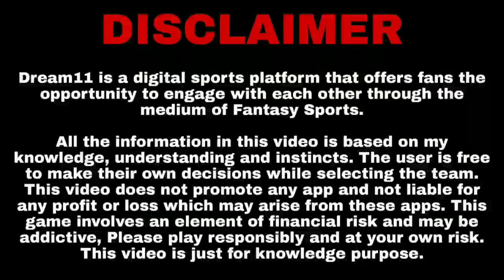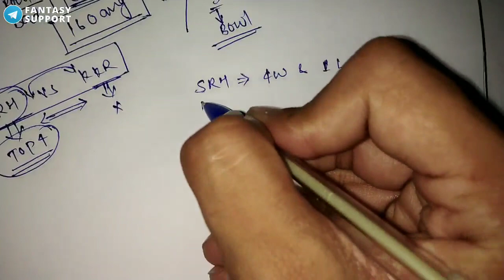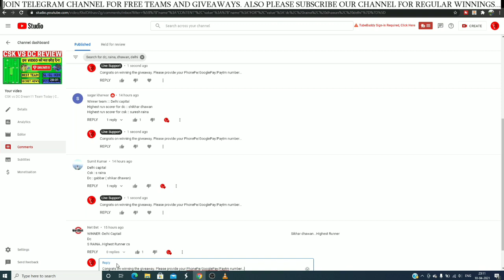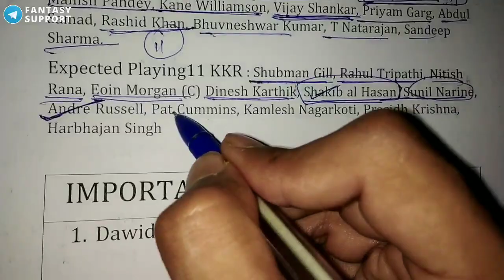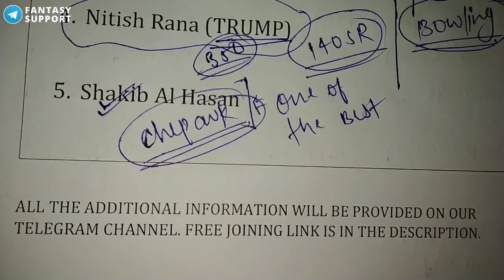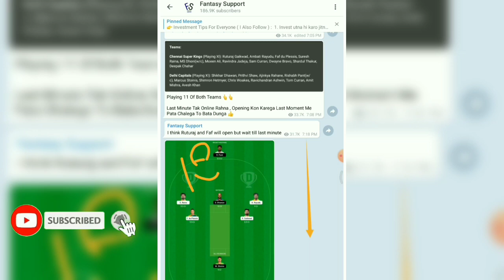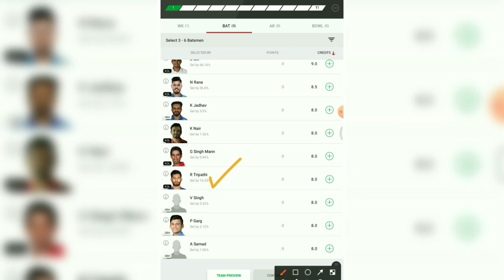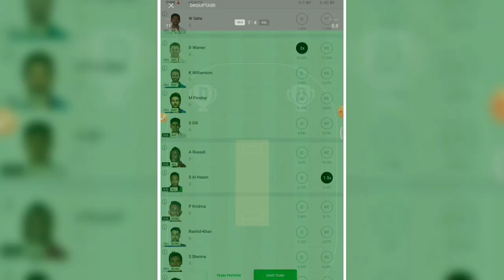SRH vs KOL Dream11 Team Today | SRH vs KKR Dream11 Prediction | Fantasy Support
About This Video : This video is all about SRH vs KKR match. I am going to tell you some big news regarding SRH vs KOL IPL match. in this video I am going to talk about SRH vs KKR Dream11 Match venue, Pitch Report, Players, Grand League Tips, Small League Tips, GL Teams, SL teams, Many Other Things.

Make sure to watch the video till the end because i have provided some very important news and Drop a like for my efforts.

1. Comment Before The Match Starts.
3. Edited Comments Are Not Allowed In Giveaway ( You Can Comment 5 Times From One I'D )
4. Do Not Comment Your Email or Mobile Number.
5. Make Maximum Engagement To Increase Your Chances Of Winning. You Can Like The Video , Share The Video and Watch The Video Till End For Maximum Engagement.

Live Support Does Not Promote any App and Not Liable for any Profit or Loss Which may Arise from These Apps. This Game involves an element of financial risk and may be addictive, Please Play Responsibly and at your own risk. Dream11 is a Fantasy Sports Gaming Platform in India Which is Very Famous and assures 100% Legality. This Video is Just for Knowledge Purpose.